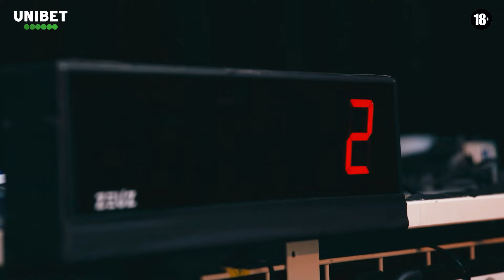'C’est toujours le même problème avec le Paris Saint-Germain' | Unibet Clubhouse 16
Invité de marque aujourd’hui dans le studio du Clubhouse !

Emiliano Bonfigli, journaliste RTL Sport, voix de la Ligue des Champions et véritable encyclopédie du football, nous fait l’amitié d’être là pour évoquer les huitièmes de finale de la C1 - notamment Paris Saint-Germain vs Bayern qu’il commentera avec passion le soir de la Saint-Valentin.

La rencontre historique entre le FC Bruges et Benfica est elle aussi longuement discutée, même si Bonfigli et l’ensemble des protagonistes ne voient pas le Club s’imposer.

Notre invité revient également sur ses plus beaux moments vécus au micro, comme cette demi-finale Liverpool vs Barcelone de 2019. Menés 3-0 après le match aller, les Reds avaient su retourner la situation à Anfield, grâce à un Divock Origi des grands soirs.

Ceci et plus encore, c’est à découvrir dans le 16e épisode du Clubhouse !